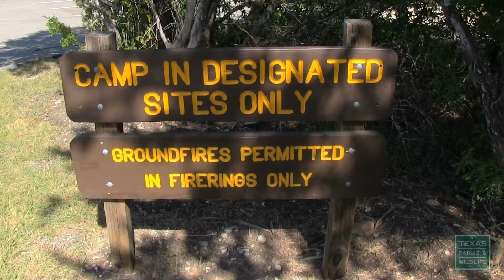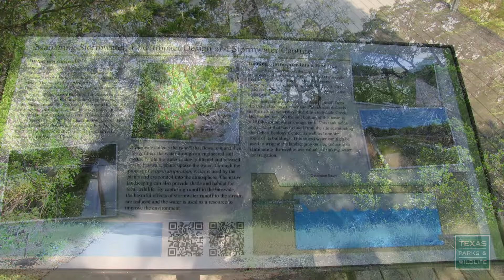Natural Areas of San Antonio - Tips from a Wildlife Biologist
Though San Antonio is one of Texas' largest cities, there are several places where you can hear the birds sing, smell the wildflowers, observe wildlife and even get a little exercise.

In this video we explore Government Canyon State Natural Area, Friedrich Wilderness Park, Phil Hardberger Park and the Mitchell Lake Audubon Center.